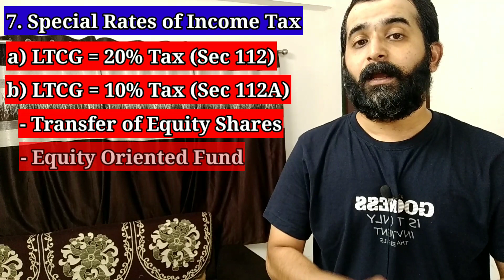New Income Tax Slab Rates For AY 2023-24 | Income Tax Return Filing AY 2023-24 | ITR Filing